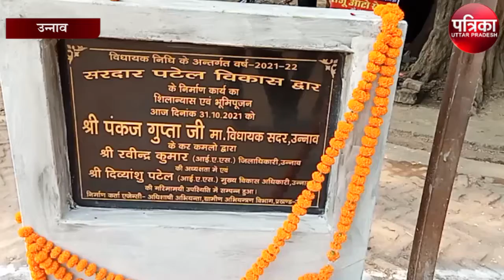सरदार बल्लभ भाई पटेल की जयंती के अवसर पर डीएम ने बताई यह बात